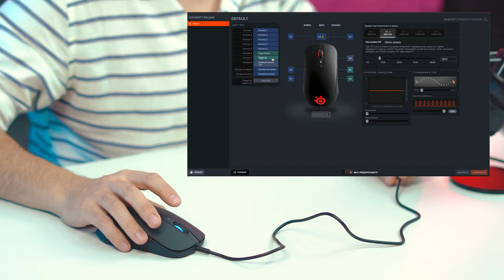OPTICAL MAGNETIC SWITCHES - MOUSE STEELSERIES PRIME | OBZOR + KONKURS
🟣UZ: Videoni boshidan so’ngiga qadar tomosha qiling. Sababi bu safar biz konkurs shartlariga biroz o’zgarish kiritdik. Barchaga OMAD!
😉Agar bu sichqonchani yutib olmoqchi bo'lsangiz bizning barcha shartlarimiz videoda aytib o'tilgan.
📅Konkurs 15 - aprelga qadar davom etadi, 16 - aprelga natijalarni YouTube kanalimizda 21:00 strimda aniqlaymiz, Agarda g'olib efirda bo'lmasa, qaytadan tasodifiy tarzda aniqlanadi ;)
O’zingiz uchun maxsus parametrlarli kompyuter yig’dirmoqchimisiz? Unda bizning Directimizga yoki telegram sahifalarimizga murojat qiling. Biz sizga to’g’ri maslaxat bera olamiz☺️
Bizning kannalimizga obuna bo’ling:
Manzil:
🟣RU: И напоминаем, что советуем досмотреть видео от начала до конца, потому что с этого дня, мы внесли  в наши обзоры некие изменения в плане условий конкурса. Всем удачки ;)
📅Конкурс продлится до 15го апреля, итоги подведем 16го апреля в 21:00 на стриме и на ютуб канале UPG, ссылку на который мы так же отправим в сторис со свайпом! Поэтому, все участники должны присутствовать на трансляции! ;)
😉Условия розыгрыша представлены в видео ;)